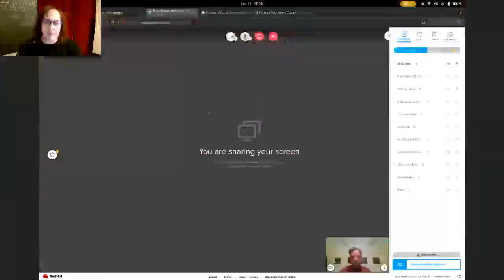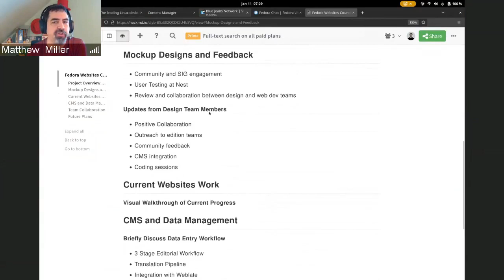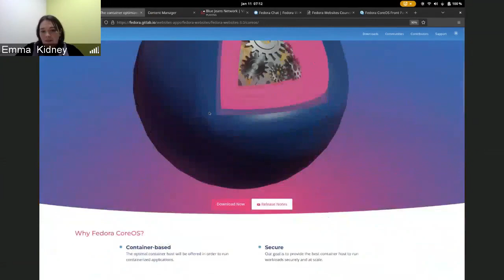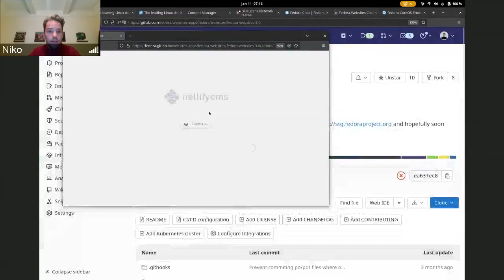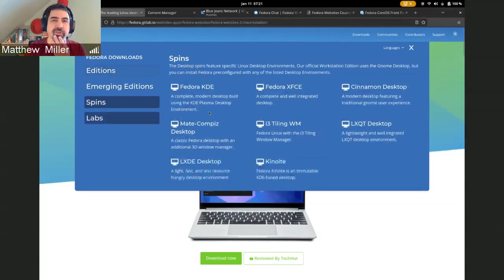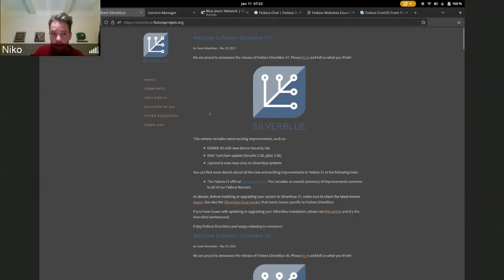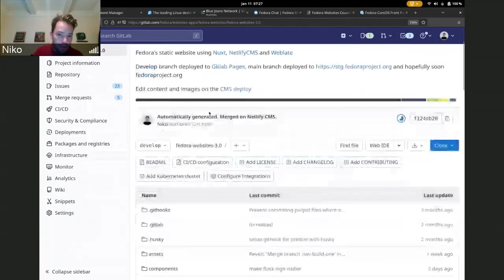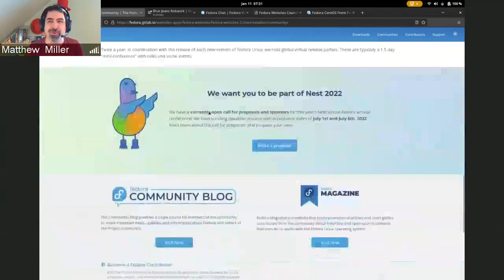Fedora websites revamp update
The Fedora Websites & Apps Team gives an update on the status of the revamped Fedora websites at the 11 January 2023 video meeting of the Fedora Council.